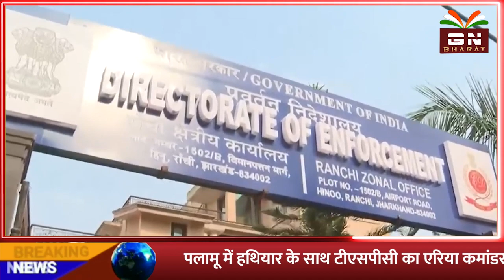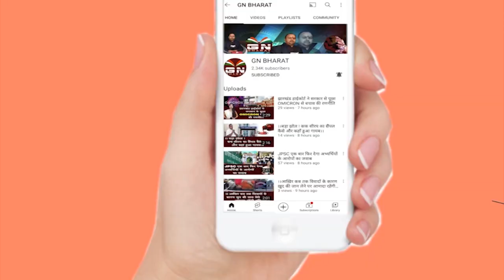Big Breaking || IAS पूजा सिंघल के पति अभिषेक झा सरकारी गवाह बनने को तैयार ?